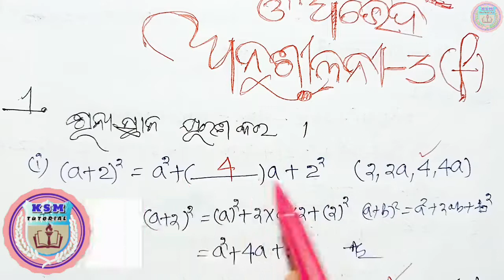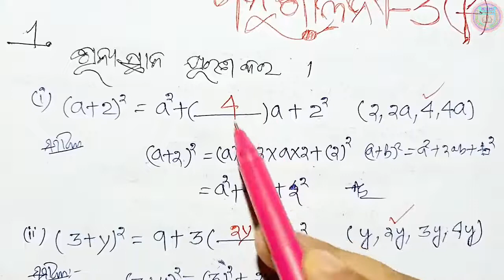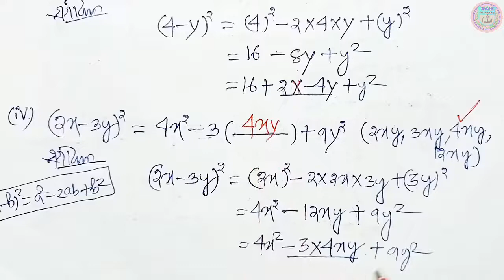anusilani 3f 8th class maths 3rd chapter class 8 math anusilani 3f class 8 math 3f number-1,2,3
anusilani 3f 8th class math anusilani 3f number 1,2,3 in odia class 8 math chapter 3 questiion answer odia medium class 8 maths chapter 3 odia medium 8 classs math chapter 3 no 1 to 3 no anusilani 3f answer part-2 ksm tutorial

ksm tutorial ksm tutorial ksm tutorial ksm tutorial ksm tutorial ksm tutorial ksm tutorial ksm tutorial ksm

🙏ଜୟ ଜଗନ୍ନାଥ 🙏